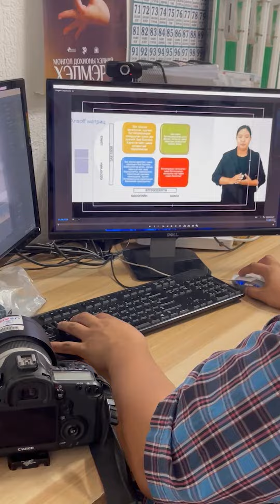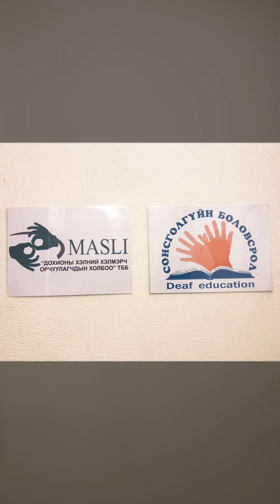A day at the Mongolian Association of Sign Language Interpreters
The Mongolian Association of Sign Language Interpreters (MASLI) gives us a glimpse of their work, goals, office and staff members. They explain how their work to train sign language interpreters was supported by two Australian volunteers - Ramas and Rebecca.

This reel is in Mongolian sign language with English subtitles. There is no sound.